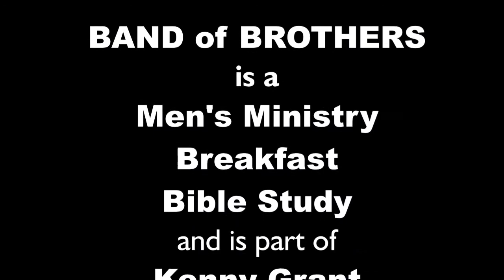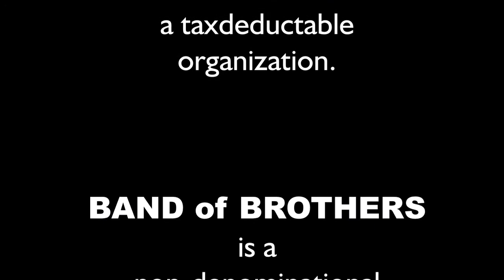Band of Brothers Ministries, November 6, 2020